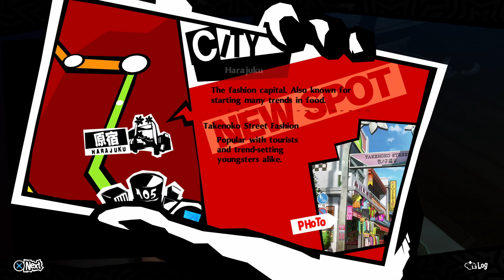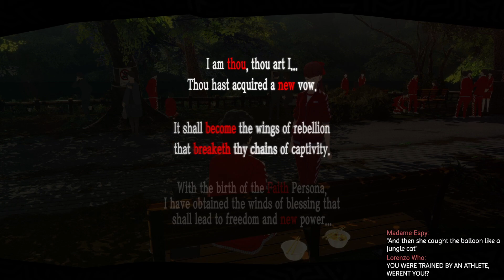Persona 5 Royal [Part 34 - Maid in Japan] | TheStrawhatNO! Let's Plays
Join us every other Sunday for more streams of Persona 5 Royal.